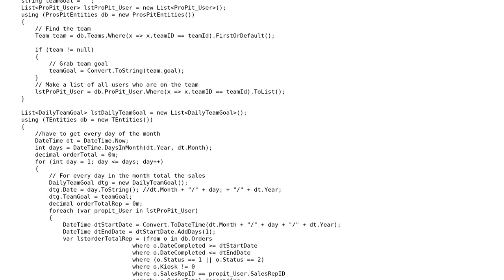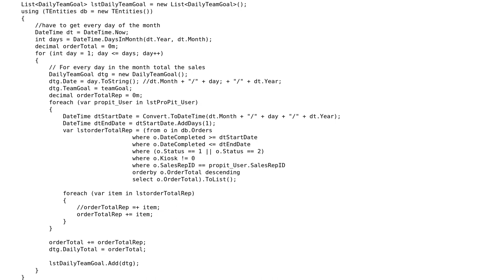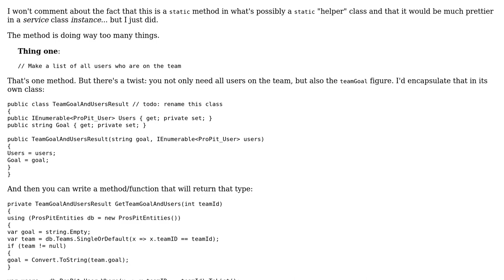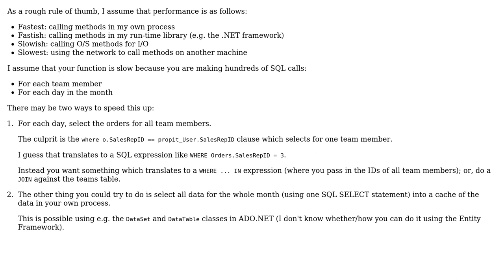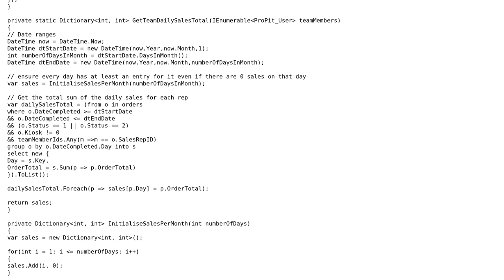Code Review: Calculating total sales from each member (3 Solutions!!)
Code Review: Calculating total sales from each member

With thanks & praise to God, and with thanks to the many people who have made this project possible! | Content (except music & images) licensed under CC BY-SA | Music | Images & others | With thanks to user Mathieu Guindon user James Wilson user Jamal user dreza user ChrisW and the Stack Exchange Network Trademarks are property of their respective owners. You are responsible for your own actions.